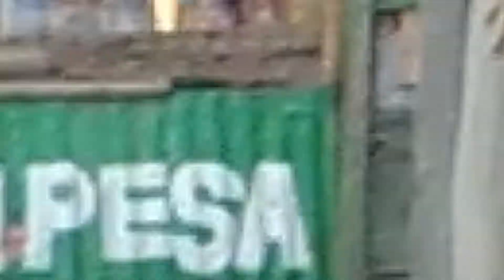Trending_MY CURSED BLESSING_official trailer .contentforcreators benartsmedialab.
My cursed blessing is a story built in a real life circumstance.The story evolves through a rural set to the urban.It incoperates a lot and addreses alot of themes .
We are looking forward to getting an airplay to air the content.
Screenplay by WYCKLIFE NDEMO
Directed by WYCKLIFE NDEMO
cast by DREAM BIG PRESENTATIONS.
DONE BY BENARTS MEDIA LAB.
    leave us your comment both recommendation and congratulations.